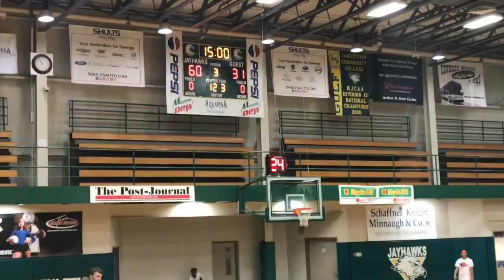Hurricane vs Jackals